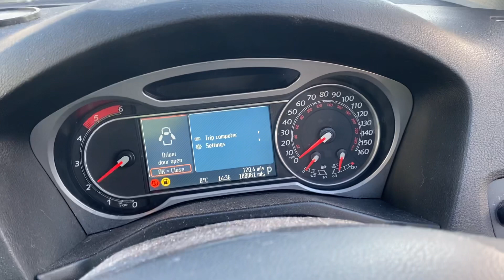Разборка Ford - Mondeo 4 2007-2015, 2.0 (VIN: WF0EXXGBBE8S04653) LM58SWO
Основные характеристики:
Год выпуска: 2009
Двигатель: 8S04653
Объём двигателя: 2.0
Тип двигателя: Дизель
Коробка передач: КПП автомат (АКПП)
Кузов: Хэтчбэк 5 дв.
Смотри каталог запчастей Ford - Mondeo 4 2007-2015 на :
⏰ Режим работы колл-центра:
08:00 – 20:00 – ежедневно

Для наших покупателей:
- бесплатная доставка;